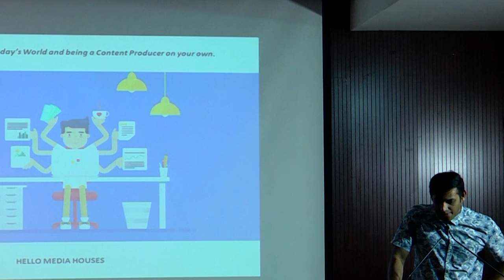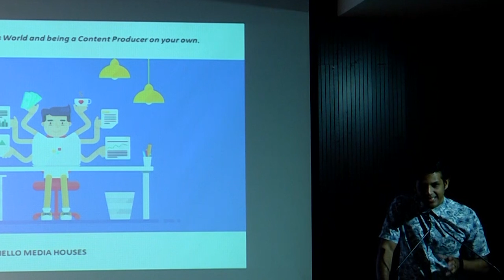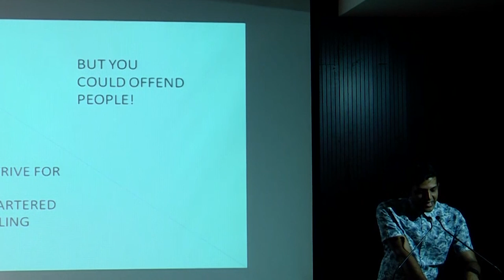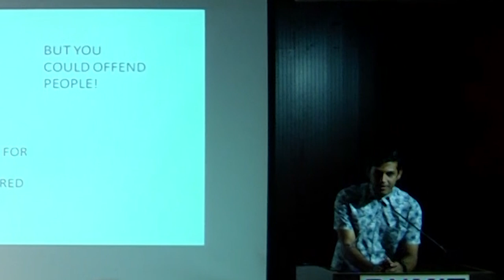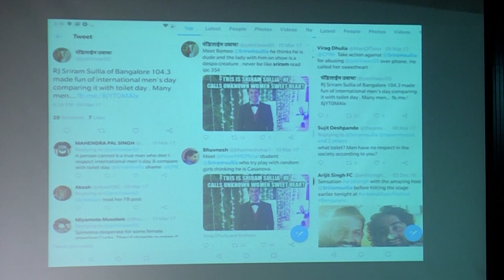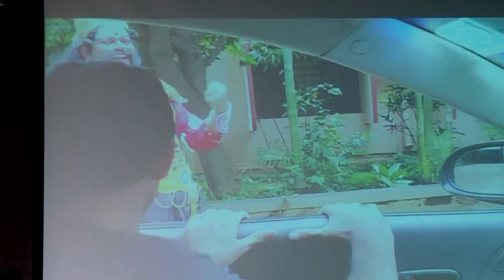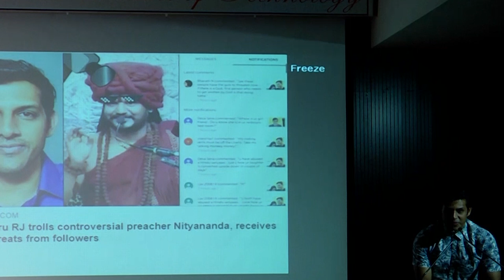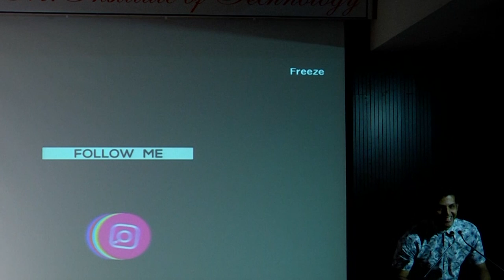Being a Content Producer in a world of Fake News | SRIRAM SULLIA | TEDxBNMIT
Internet has made this world a smaller place where information travels faster than you can imagine.In this talk, popular RJ Sriram Sullia takes on the entertaining journey of being a content producer in today’s world of broadcasting and the responsibility of content sharing where the right information is put across on this platform.  A popular RJ and content creator who currently hosts 'The SuperHero Show'on Fever 104 FM and is the only Radio Host to have a video game based on him.He is a Finalist at the New York Radio Festival for Best Personality and a Certified Scuba Diver. This talk was given at a TEDx event using the TED conference format but independently organized by a local community.